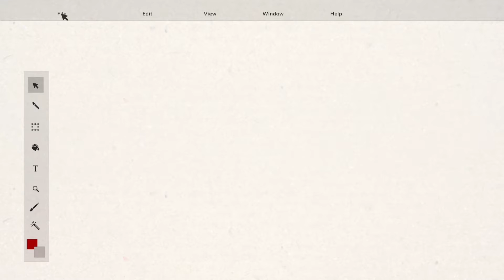Santa Claus Story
경희대학교 디지털콘텐츠학과 2016 졸업전시 "SEMICOLON"
서수정